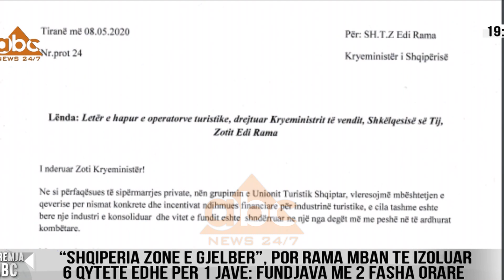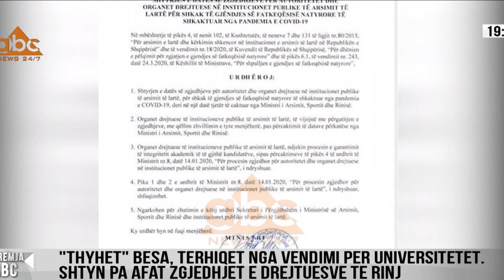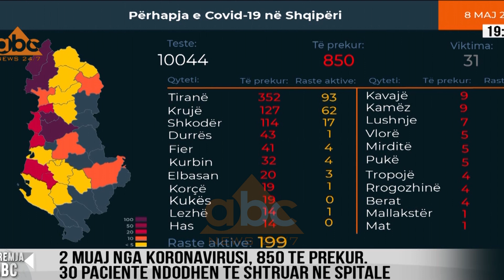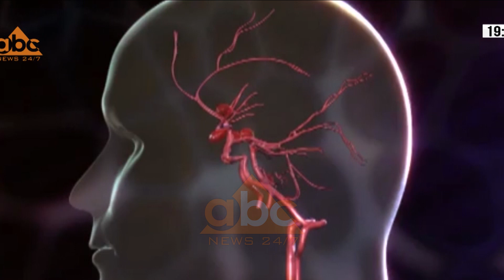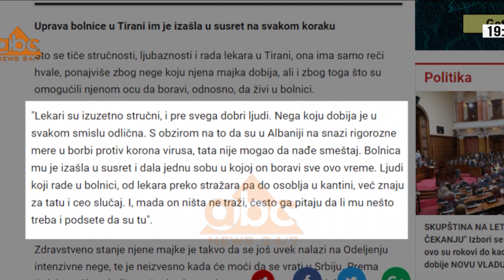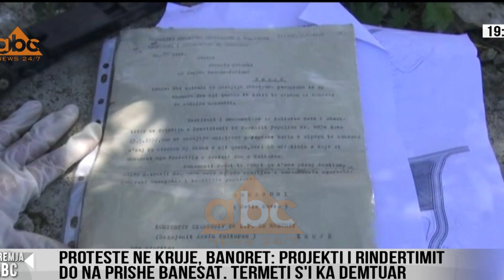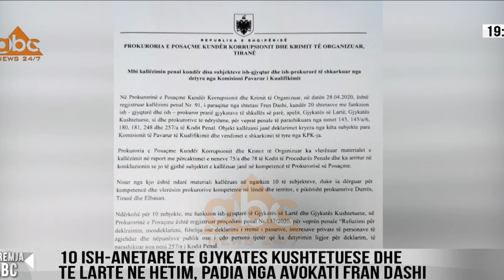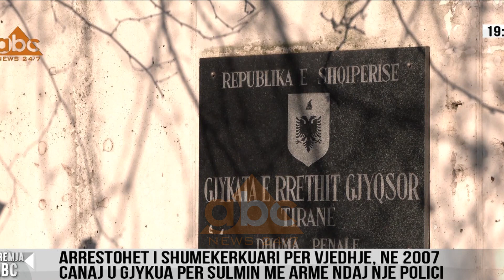Edicioni informativ, ora 19:00, 8 Maj 2020 | ABC News Albania